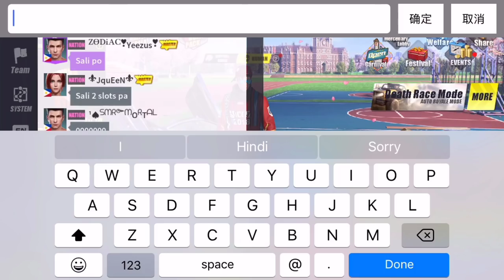Unlocking all Season 3 Training Manual! RULES OF SURVIVAL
❌No special kill announcement for 2 vip new skins - Dual Thompson & p90 (Dragon Rage)

👍🏻 Special kill announcement for AR 15 (Sentinel IX)

*2k dias = 10 Training levels

⭕️Server: NA (mobile version)

❗️Device: iphone8
❗️App used 📱
•Video editing: Inshot
•Screen record: Record it!
❗️Music 🎵
Ocean- Ikson

Please ignore or flag spam, negative or hateful comments!  Too much hate in this world! We don’t need more.

Salamat mga fre at enjoy! 👌